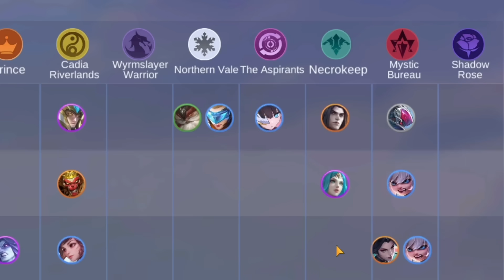SABER PATCH BARU SUPER BUFF!! ENAK BANGET MAIN ROBOT ROBOT AN CUY!!